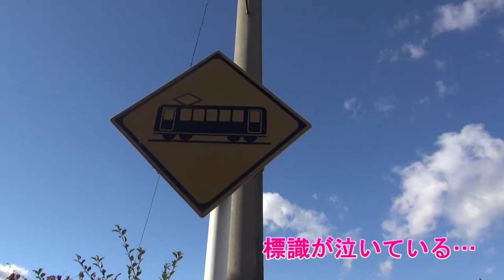【長野県・松本市】松本電鉄上高地線、ああ田川橋梁よ、田川橋梁よ。ファイトです。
2021　８月の大雨で損傷した田川橋梁。冬の渇水期に工事を開始するということですが、まだ、動きは見られていません。１日も早い復旧を心よりお祈り申し上げます。